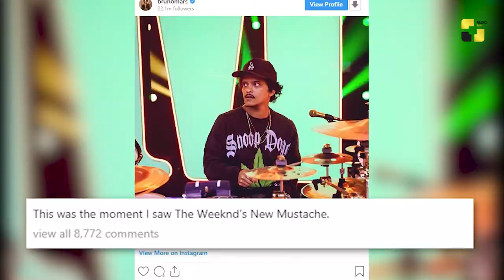უცხოეთის ახალი ამბები 16 09 2019